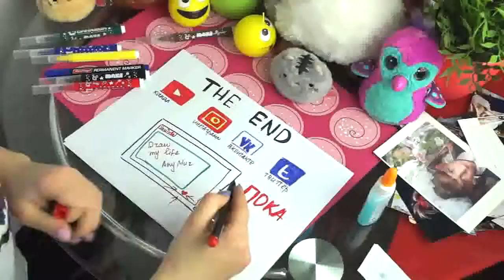Ярмак -Что бы не было